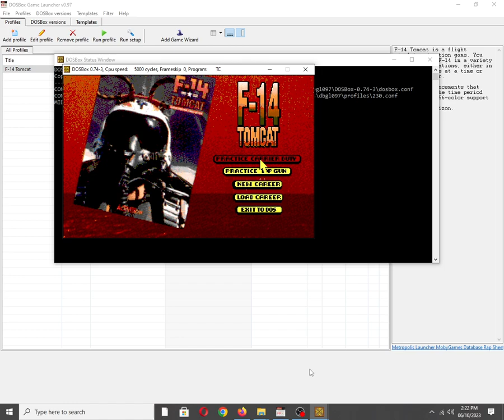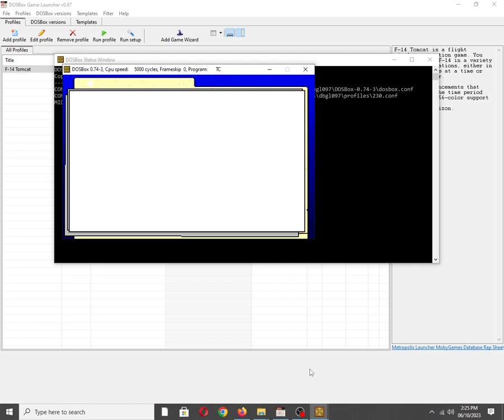F-14 Tomcat [MS DOS] Some Music on Adlib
Mobygames description:
F-14 Tomcat is a flight simulator / action game. You get to fly an F-14 in a variety of combat situations, either in a single battle at a time or create a career.

Graphical enhancements that were new for the time period include full 256-color support and gradiated ground/sky/horizon.

Also available on:
Vanillo: ✅☑✔
COS.TV: ✅✔☑